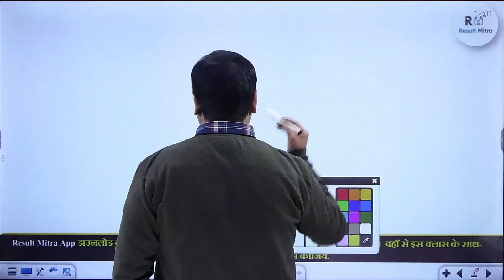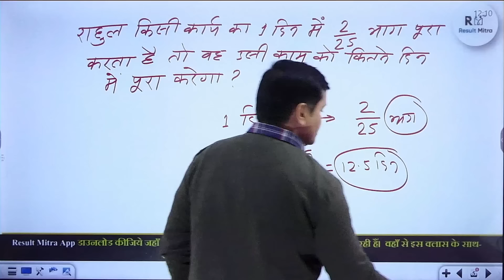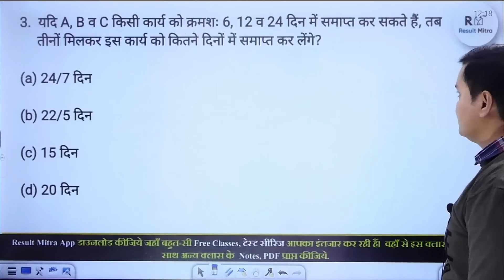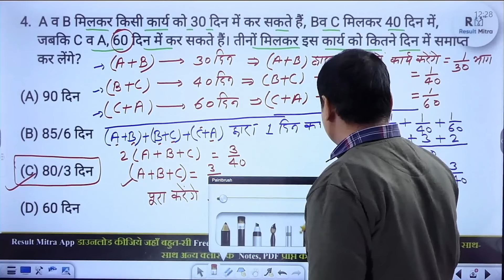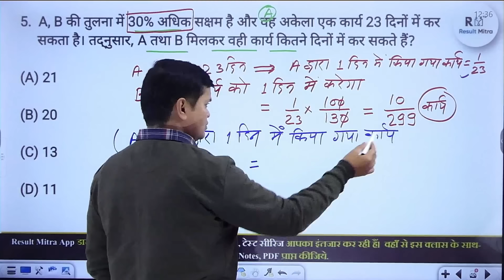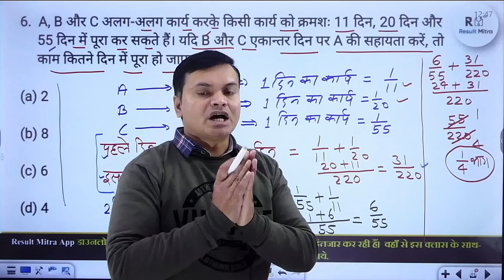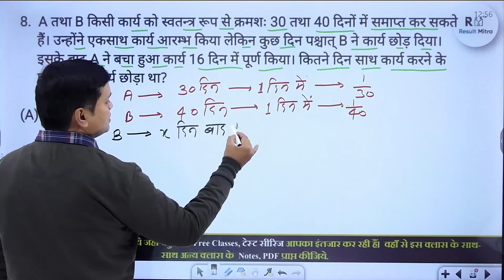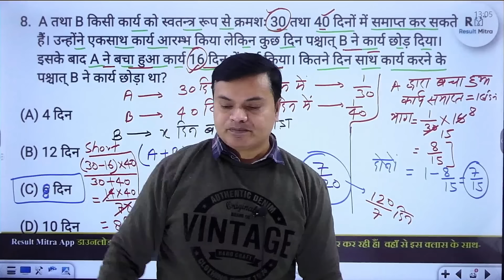CSAT 2024-25 का डर अब होगा खत्म | Lecture - 48 | work , time and wages -1 | UPSC 2024-25 | Amit Sir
In this Video, Amit Sir discusses about CSAT 2024-25 का डर अब होगा खत्म | Lecture - 45 | PR0BLEM BASED ON AGES -1.

1. Learn from your favourite teacher
2. Dedicated DOUBT sessions
3. Real-time interaction with best-in-class teachers
4. You can ask doubts in live online classes